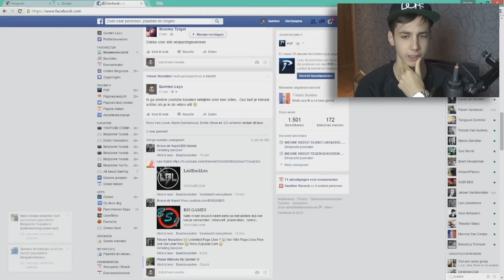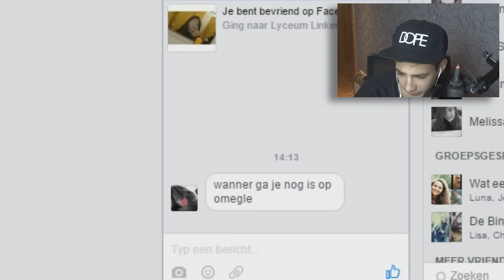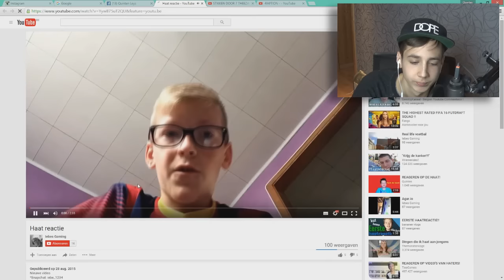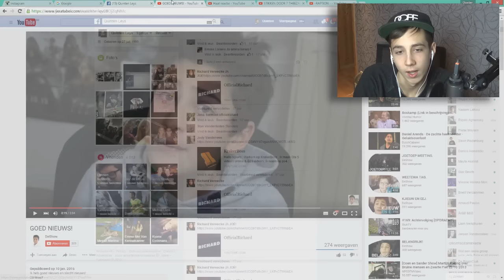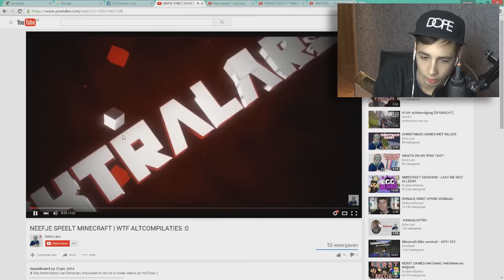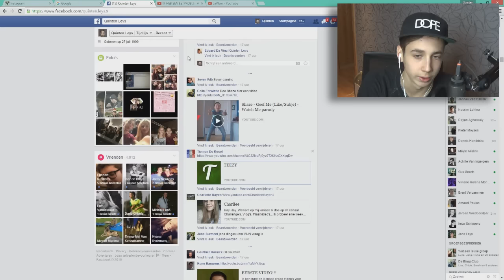VIDEO'S VAN KIJKERS BEKIJKEN!!